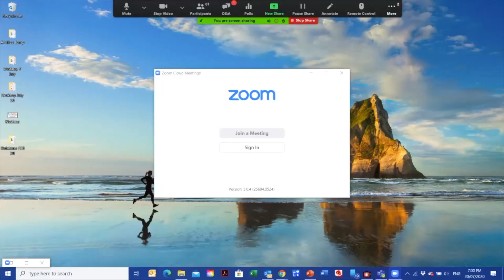The Great Commission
Filmed Monday July 20, 2020.
Hosted by Greg Bondar (NSW & ACT State Director) and David d'Lima (SA & NT State Director).
Guest presenters: Rev Hon Fred Nile, MLC - NSW Parliament & Silvana Nile - Deputy President, Christian Democratic Party.